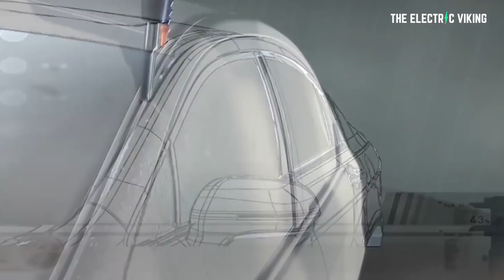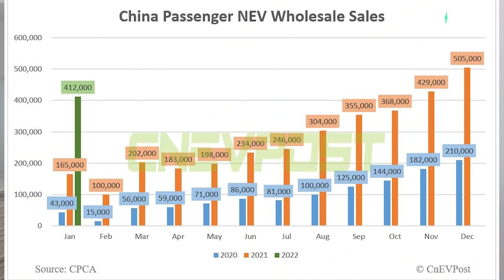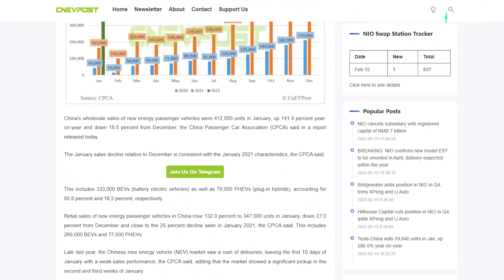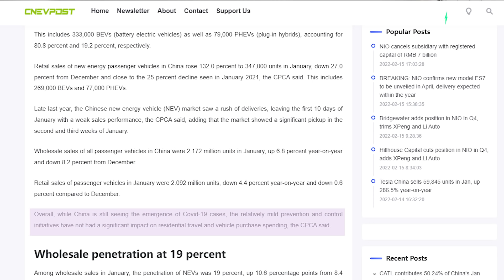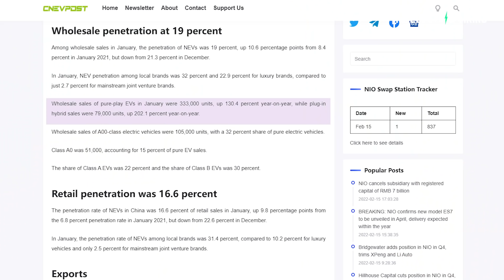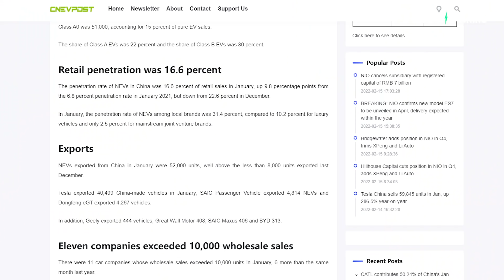China's January EV sales show alarming trend is being ignored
Gas sales crash in US, EV sales rise: disruption hits America!